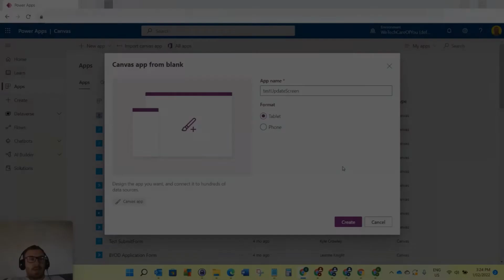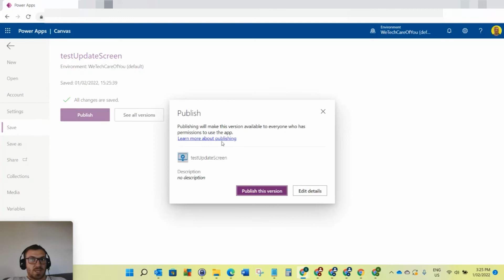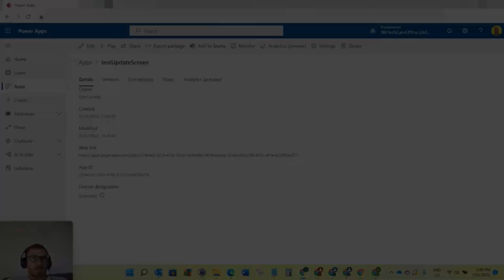Change loading screen icon and background colour for PowerApp Canvas App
This video shows how to update the PowerApp settings to set the loading screen icon and background colour for a canvas app.